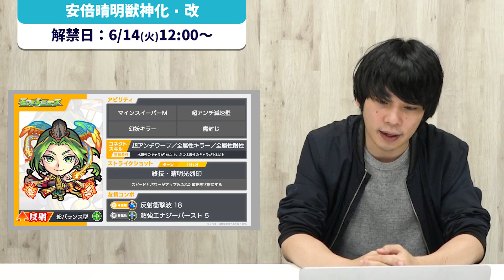【モンスト】まさかの激獣神祭新限定『ジャック・ザ・リッパー』登場！『秘海の冒険船』開催！コネク◯だけど、全属性キラー&幻妖キラーで禁忌30適正！？『安倍晴明』『ブレーメン』獣神化&改！【しろ】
◆放送内容：GameWith「しろ」が、モンストニュースを振り返ります。

【コトダマン】どのガチャ引け良い？満福は誰から作るの？初心者必見！引くべきガチャ&おすすめ満福ルート！【しろ】